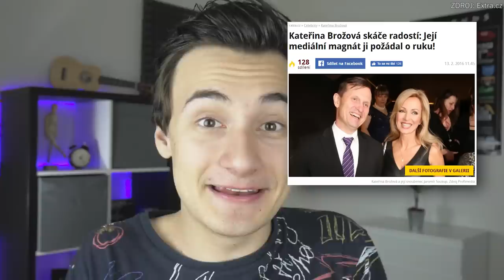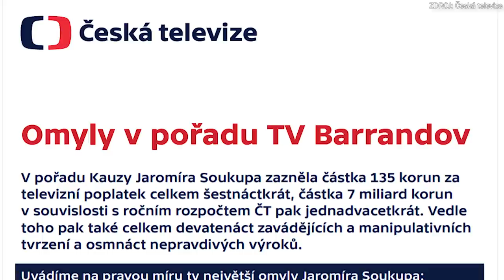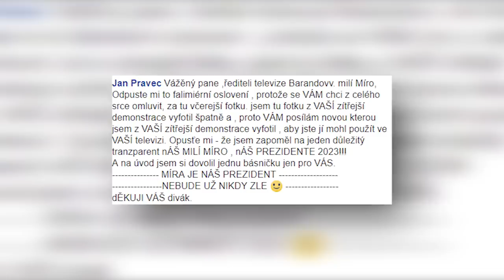Tajemství Jaromíra Soukupa | Lukefry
Kdo to vlastně je ten Soukup? V dnešním videu vám o něm řeknu vše - a dokonce se i společně podíváme na vyslílání jednoho jeho pořadu.

Ve videu byly použity ukázky z vysílání televize Barrandov a České televize.

► SOUNDTRACK:
→ Doplním!

Použitý soundtrack pochází z knihovny YouTube, EpidemicSounds nebo AudioMicro, není-li výše uvedeno jinak.

► TECHNIKA:
→ Zrcadlovka: Panasonic Lumix DMC-G7
→ Objektiv: Panasonic Lumix G Vario 14-42mm f/3,5-5,6 II ASPH
→ Mikrofon: Rode VideoMicro